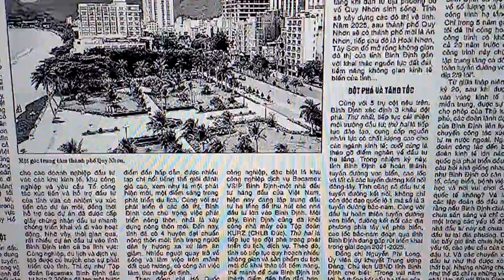nên tiêm vác xin covit mũi 4 không?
@tin tức video khuyën khích mọi người nên tiêm vác xin. Xin cảm ơn mọi người rất nhiều.tiemvacsin conentiemvacsin tiemvacsin tintuc#